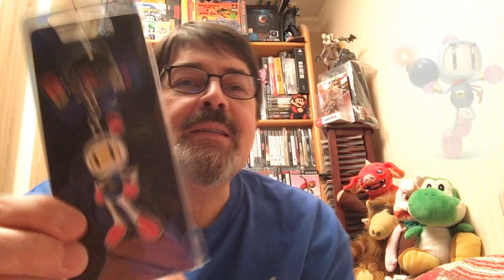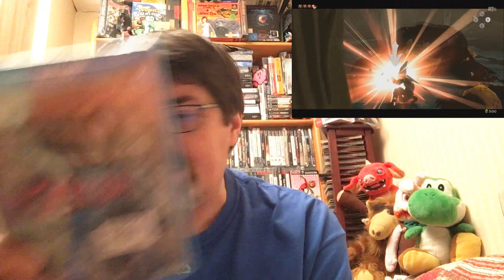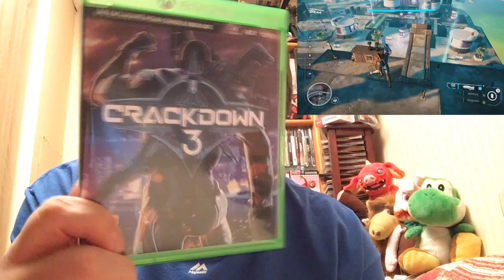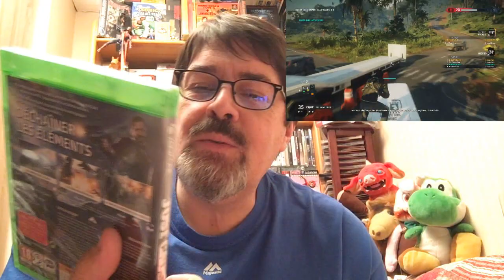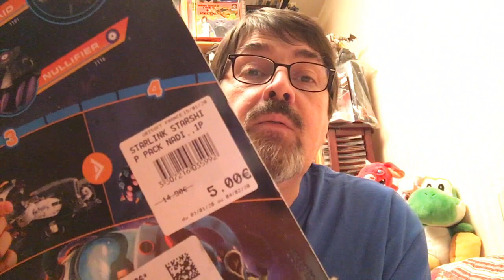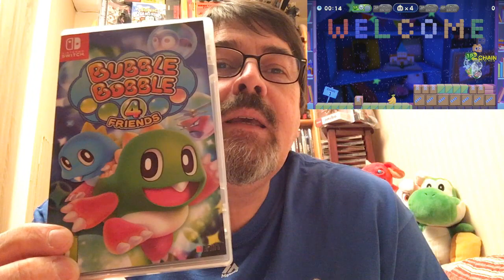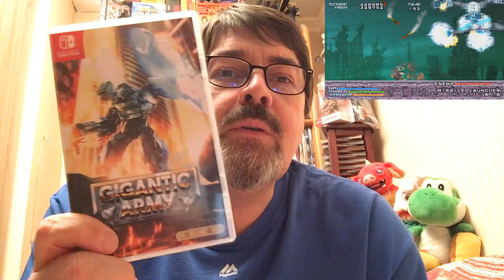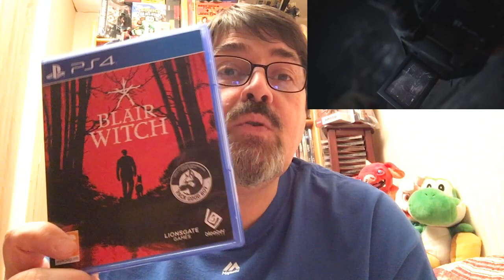Luvkraaft, compte rendu achats & soldes Janvier 2020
Cette semaine compte rendu de mes achats de Janvier 2020.

Inclus mes trouvailles soldes d'hiver & derniers cadeaux de Noel!!

N'hésitez pas à laisser un com!!

Bon visionnage

Luv